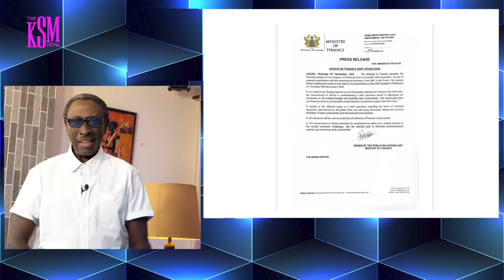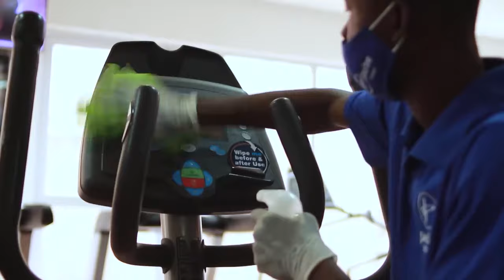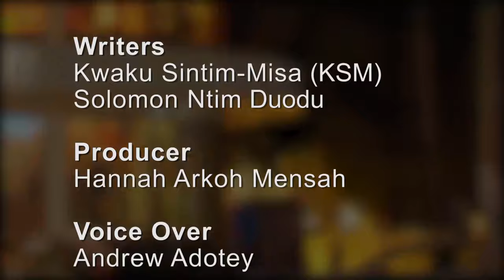KSM Show-Domestic Debt Exchange "BOND HOLDERS WAHALA" Dr. Adu Anane Antwi, Former DG of S.E.C speaks